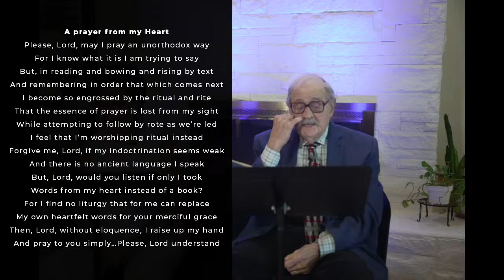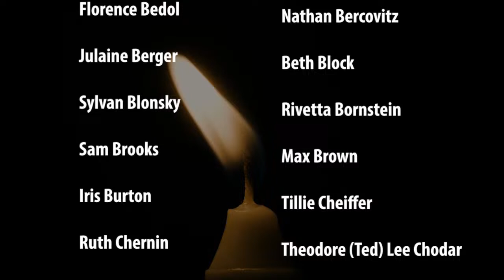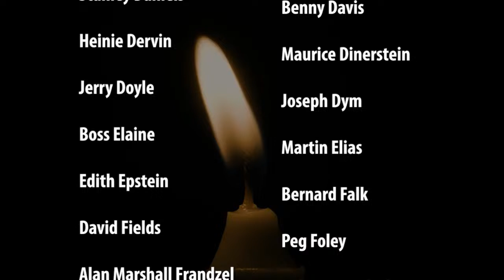CAT FNL Pre Passover Shabbat April 12 5 PM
Join the Cutlers for our Pre Passover Shabbat